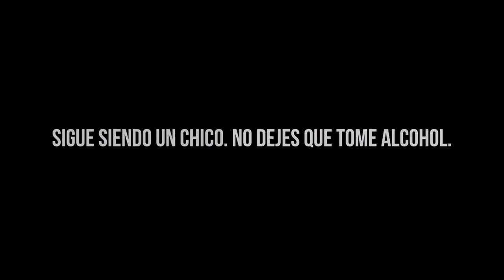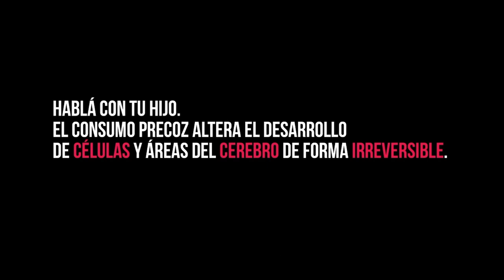UNIRIO TV NOTICIAS - 28-06-2023